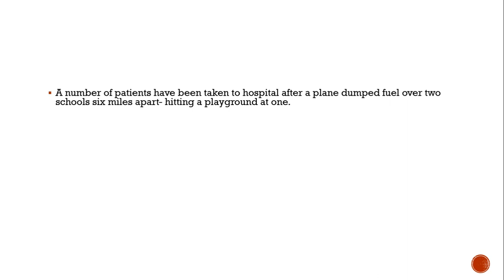Delta flight dumps fuel on primary school playground injuring several children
Delta flight DL89 was on its way to make an emergency landing at LAX International Airport in Los Angeles when fuel was dumped over several schools, injuring children

A number of patients have been taken to hospital after a plane dumped fuel over two schools six miles apart- hitting a playground at one.

Footage showed a Delta flight soaring over LA dumping fuel as it made an emergency landing at Los Angeles' LAX Airport shortly before children began reporting 'fume' irritation.

Seventeen children and nine adults sustained "minor injuries," LA County Fire says, confirming they had been affected by jet fuel.

The fire department tweeted that firefighters and paramedics had treated patients at the scene, and none needed to be taken to hospital.

Pupils at 93rd Street Elementary in South LA and Park Avenue Elementary in Cudahy were affected, AB7 reports.

School children were reporting skin irritation and a noxious smell, according to the ABC.A Delta spokesman said: “Shortly after takeoff, Flight 89 from LAX to Shanghai experienced an engine issue requiring the aircraft to return to LAX. The aircraft landed safely after an emergency fuel release to reduce landing weight."

US reports said the flight bound for Shanghai had managed to make a safe emergency landing at the airport in LA.

The fire service said earlier there had been an "apparent fuel dump by aircraft on its final approach to LAX."

It later confirmed the substance was jet fuel.

Reports said as many as 30 children were being treated.The fire service tweeted that 70 firefighters and paramedics are on-scene at the school "committed to providing care for those injured."